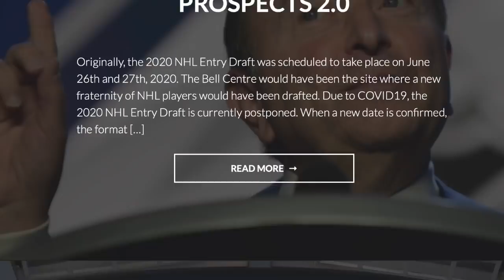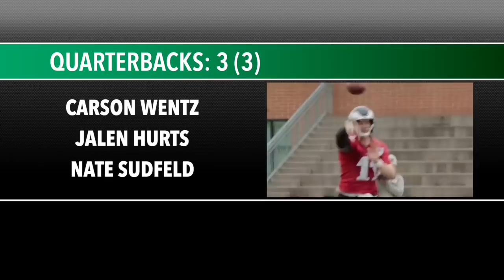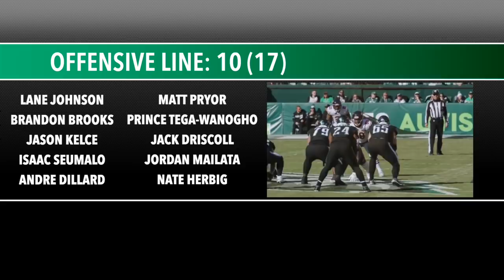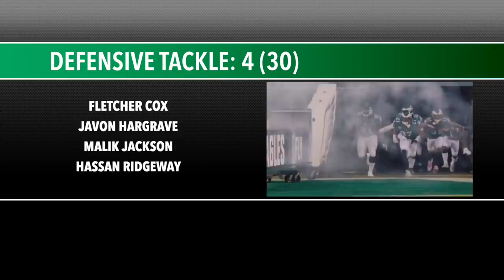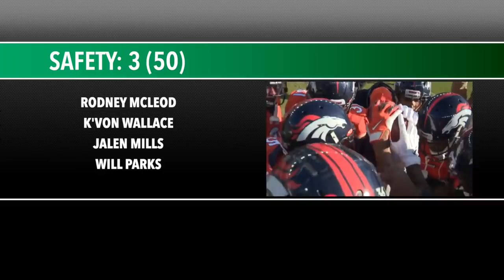EAGLES 53-MAN ROSTER PREDICTION | TOO MANY CHEFS IN THE KITCHEN?!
It's never too early to start projecting how the Eagles 53-man roster will look...right?